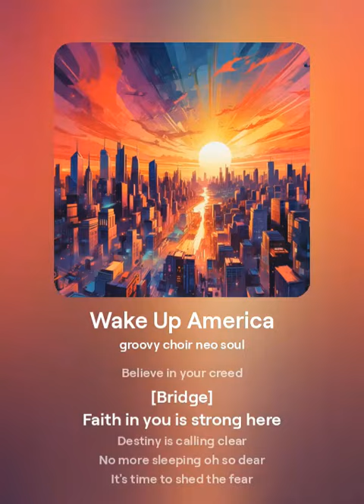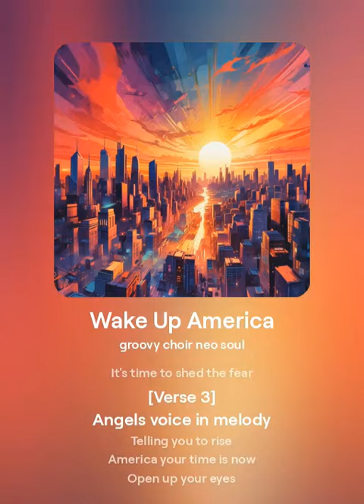Wake Up America | Conscience Choir | Orchestrated by DOGRETFA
WAKE UP AMERICA FROM THE CONSCIOUS CHOIR MESSAGE FROM ANDROMEDA 4TH DEMENTIA ANGELICS.